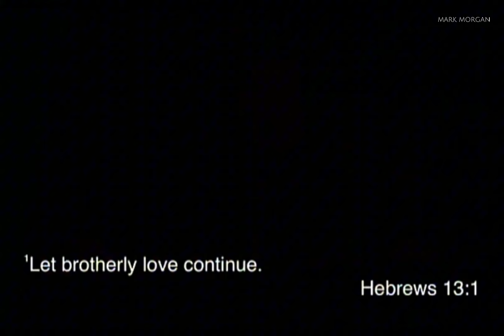Mark Morgan - WE'RE TAKING THE ANCHORS WITH US